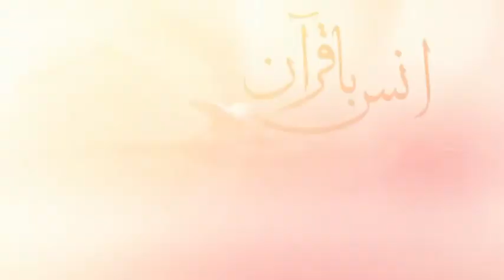هدایتگری قرآن - انس با قرآن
استاد سید منصور حسینی - انس با قرآن - یکشنبه، ۱۲ خرداد ۱۳۹۸